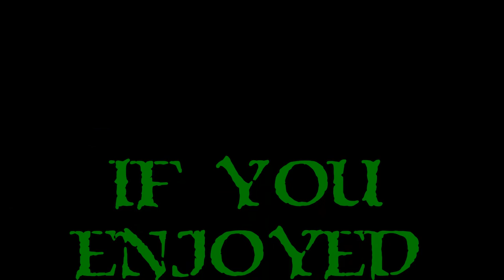Let's Play Warhammer 40k Deathwatch - Ep. 29 - Back In Stride!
Well, I'm back in stride after the last horrible mission with me getting Jophiel murdered!  :(

Warhammer 40k Deathwatch came out of no where.  All of a sudden it was out and I was instantly interested.  As soon as I had a free moment I jumped in and started recording.  It looked amazing and it's a ton of fun to play.  I hope you enjoy the journey as I tackle this game in my Let's Play Warhammer 40k Deathwatch!

What Is Warhammer 40k Deathwatch?

Warhammer 40k Deathwatch is a tactical turn-based strategy game set on the edge of Imperial Space.  Your squad of Space Marines, the Deathwatch, must combat the Tyranid in a series of tactical skirmishes.  There are multiple different Space Marines all with their own strengths and weaknesses.  You can level up, unlock skills, and equip your Space Marines to build the perfect team.  Do you have what it takes to stand against the Tyranids?

My thanks to the folks over at Rodeo Games and Gameswork Shop for letting me get my hands on Deathwatch and showcase it on my channel.  My appreciation for Warhammer Fantasy & Warhammer 40k is growing more and more lately and I'm really excited to be able to bring you all along for the ride!